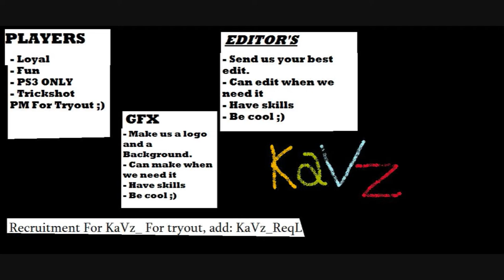KaVz | Recruitment Video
Just a little video to show you how to join KaVz. + a little OCE i edited togheter, cuz i was bored ;) PM me for more info.